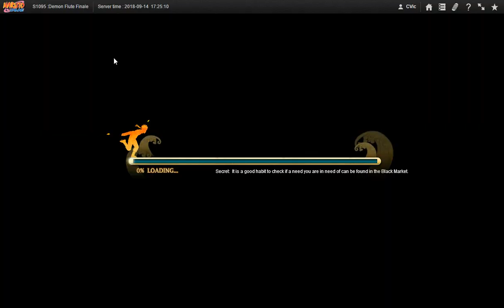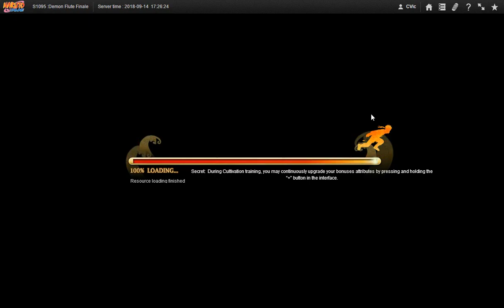Naruto ナルト Online NS D18 Group Impeachment & Leader Transfer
Since our GL has most likely gone to one of then new servers. Time to learn the group system. Though for impeachment to cost Ingots ONLY unlike starting 1 costing coupons... the Dev Team really have money for brains huh?